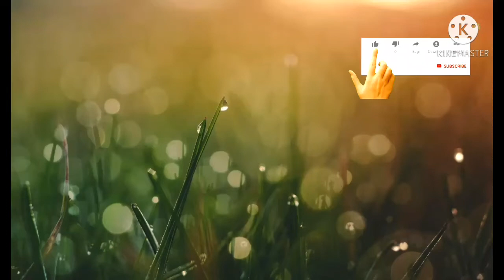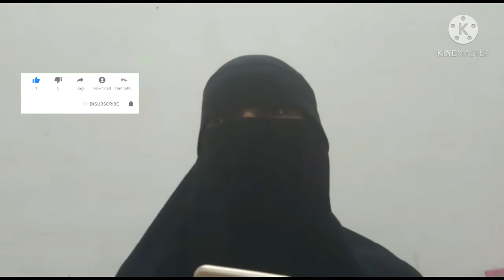ለመጀመርያ ግዜ የጋደኛየን ወዲም ፕራክ አረኩት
ለመጀመርያ ግዜ የጋደኛየን ወድም ፕራክ